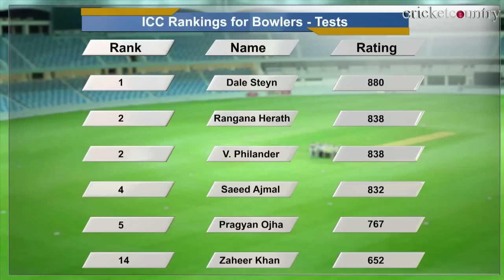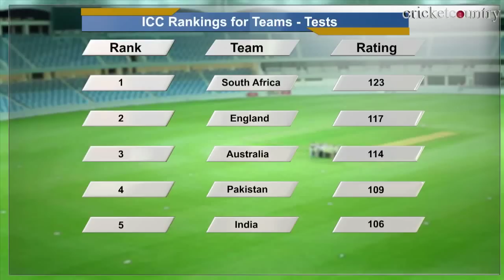Pragyan Ojha ranked fifth in the ICC Test Rankings for bowlers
Pragyan Ojha has been fantastic during the ongoing series against England and finds himself on the fifth spot in the ICC Test Rankings for bowlers.

Ojha has been India's best bowler in their ongoing series against England and has 767 points to his name. Zaheer Khan is the second highest ranked Indian bowler and is on the 14th spot with 652 points. Dale Steyn, the South African paceman occupies the top spot followed by Sri Lankan spinner Rangana Herath -- who has been very consistent in 2012 and Vernon Philander -- who has been absolutely brilliant since his Test debut last year. Herath and Philander share the second spot followed by Saeed Ajmal on number four.